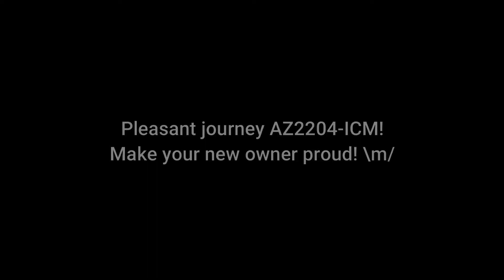Goodbye Ibanez!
If you like my videos and you want to send some love to help fuel my channel, feel free to donate on my Paypal or Gcash account:

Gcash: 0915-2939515